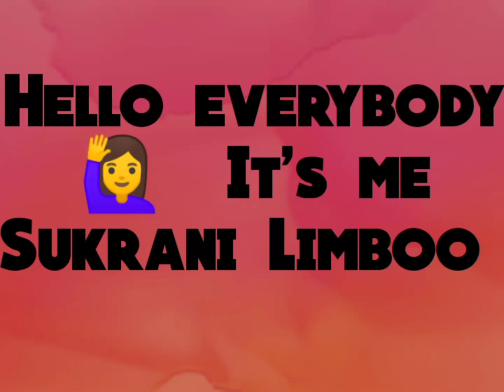Crop tops online 🛍 🛍 Myntra/ New collection👚👚👚👗💃 ❤❤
New collection/ online 🛍 🛍 crop tops. ☺ 👚 👚 ..

foot mat/door mat old clothes ...reuse must 👇👇👇👇watch, keep watching keep support. ❤❤